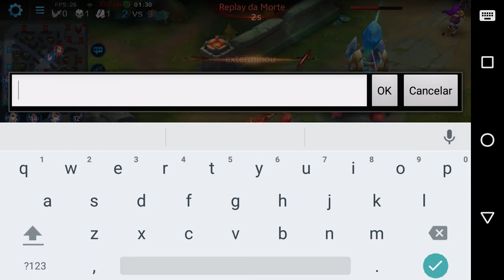BARTOLOMEU BUILD OFENSIVA PARA RANKED - Heroes Evolved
Vídeo Gameplay de uma partida com bartolomeu, onde ensino uma ótima build ofensiva para ele.

É nois!